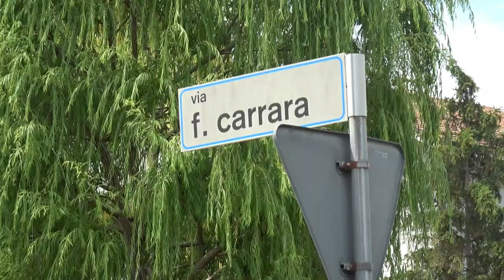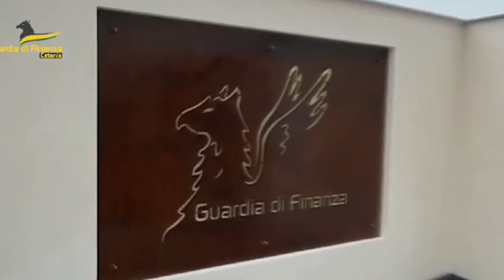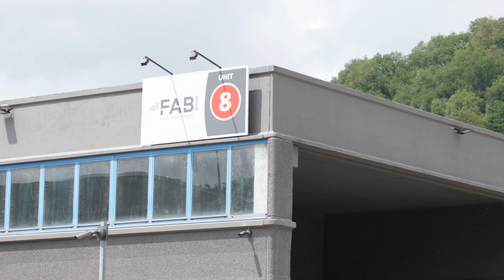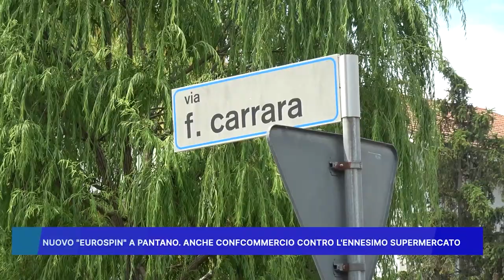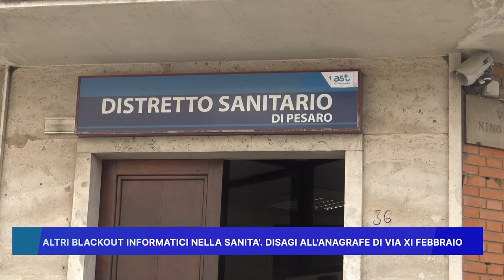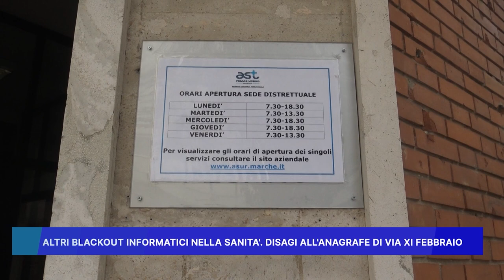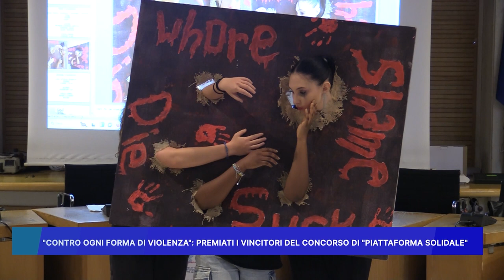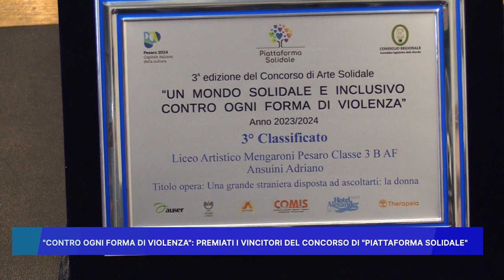ROSSINI NEWS 30 maggio 2024